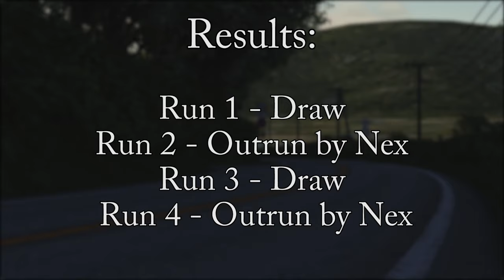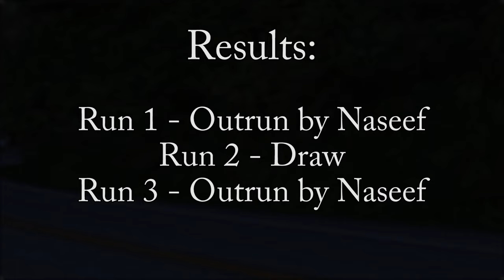AC Touge: Teambattle! Spirit Racing vs Slow Boys Sports Club!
Supporting Spirit Racing on my first teambattle since OverDrive!

Songs:

0:00 - 4:51 [Spirit Racing] Nex vs. [Slow Boys] Beo
The Snake - Guitar Hero

4:52 - 7:52 [Spirit Racing] Hoju vs. [Slow Boys] Boris
Lupin - Once More (Extended Mix)

7:53 - 12:34 [Spirit Racing] GL vs. [Slow Boys] Naseef
Dave Rodgers feat. Kiko Loureiro - Ring Of Fire (Extended Version)